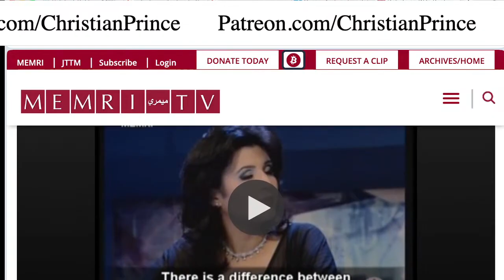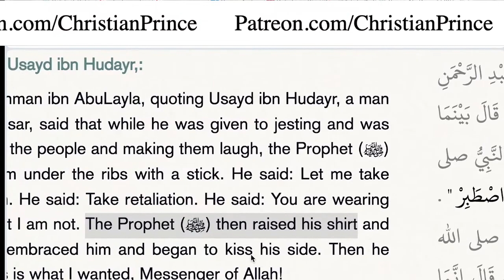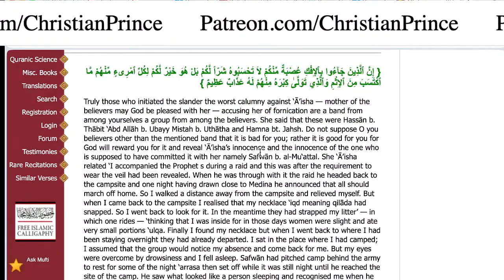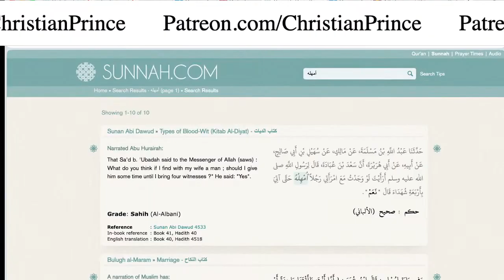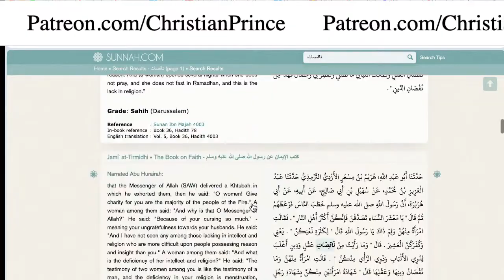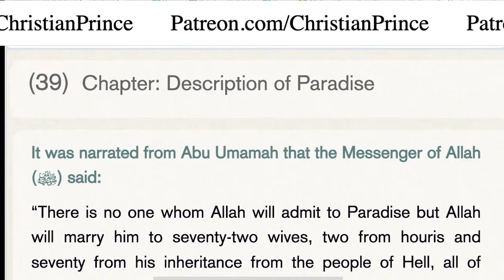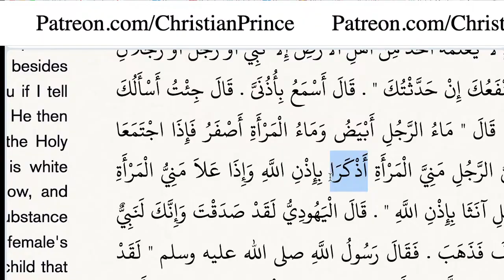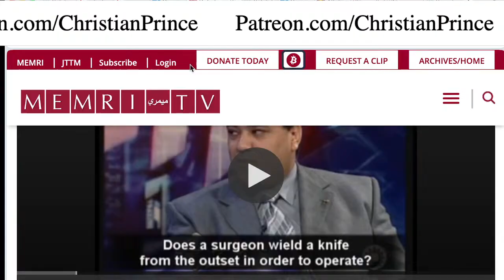Was Allah wrong 2 Women brain = 1 Man Live Hot Debated‎ - ‎Christian Prince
‎Christian Prince(June ‎25, ‎2024)